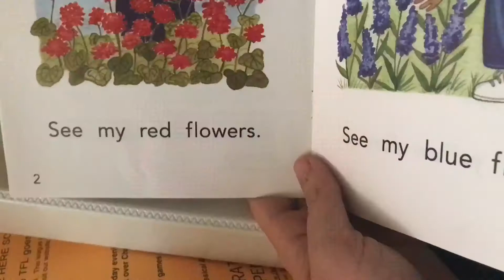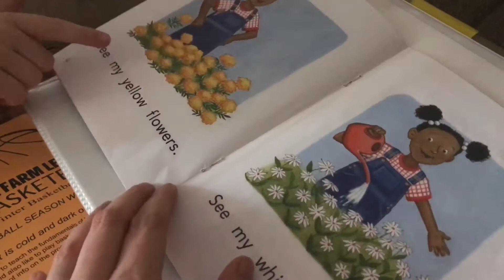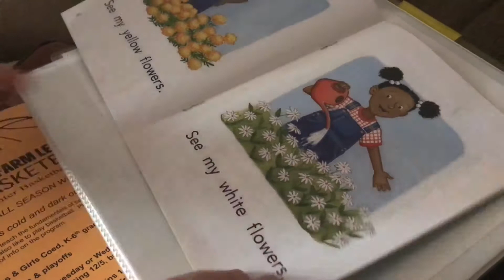Attack of the tickles! | VLOGtober 2017 | October 11th, 2017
Tickle Attack

iMovie 🙌🏼!

Welcome to Adams Family TV! Check the "About me section" to figure us out some ☺️☺️

✌🏻and ❤️
Kayden, Clifton, Deklan & Adaline. ❤️